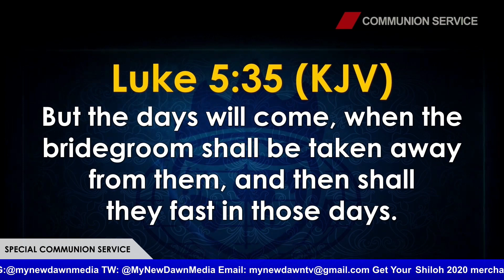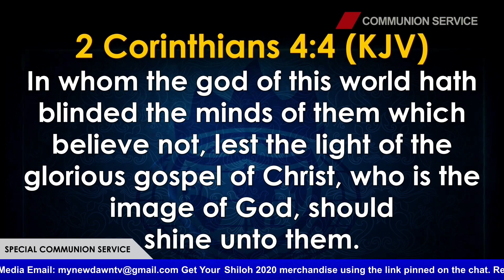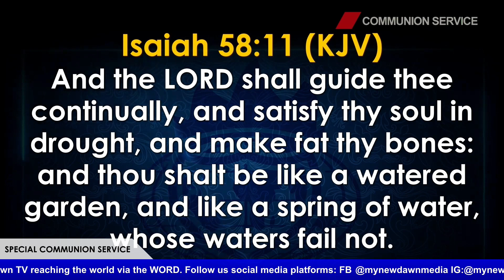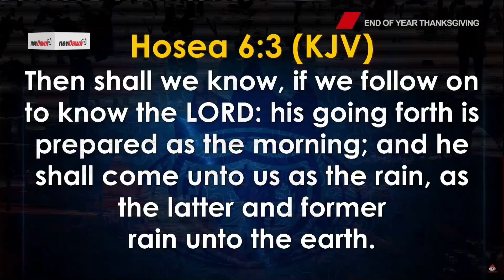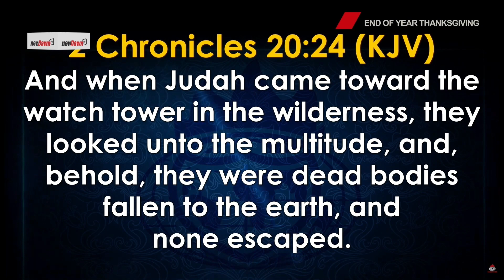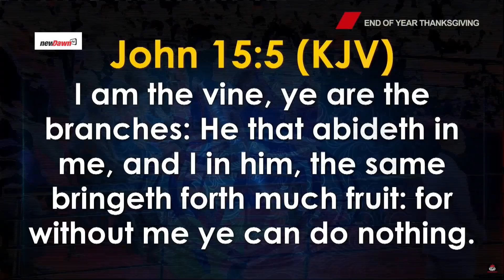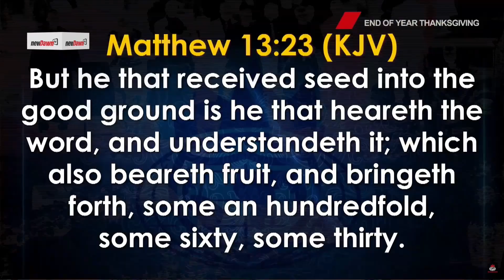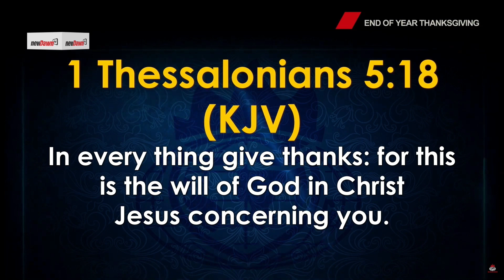SHILOH 2020 HOUR OF VISITATION | BISHOP DAVID OYEDEPO | NEWDAWNTV | JAN 13TH 2021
Support NewDawn TV with Bitcoin 38Qk1vtDQfkQaW2Epq7WzfrKFP62WbAiw5